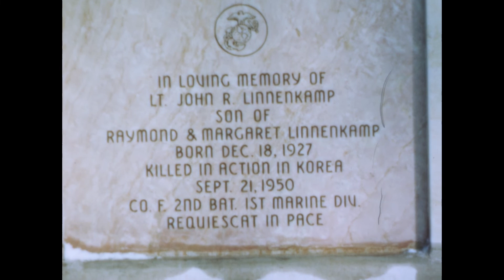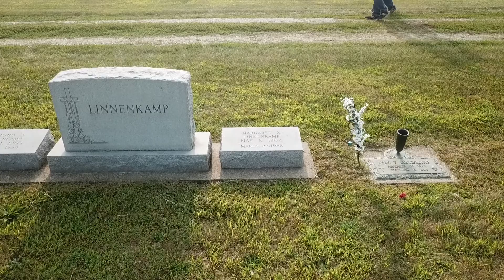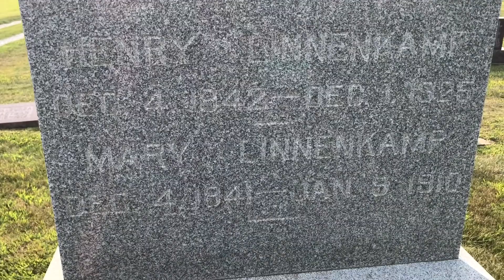St. Elizabeth's Cemetery Visit - Harper, IA - August 2018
Visit to St. Elizabeth's Cemetery in Harper, IA after the Linnenkamp Family Reunion on August 18, 2018

Video by Chris Knotts

This music in this video is:
Ave Maria performed by Michael Bublé
God Only Knows performed by Michael Bublé
Psalm 91 (On Eagles' Wings) performed by Shane & Shane
The Lords Prayer (feat. Mormon Tabernacle Choir) performed by Andrea Bocelli